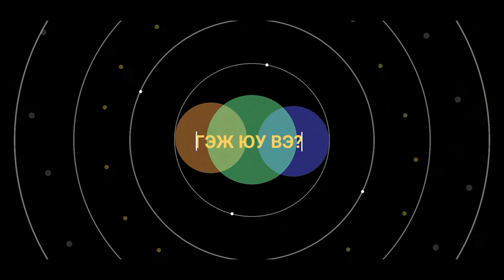Багийн дүр | Happy Workplace 09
Та дараах тестийг бөглөн өөрийн багийн дүрээ тодорхоолоорой 👇🏻

Happy Workplace EP09

Ажлын байрны сэтгэл зүйн эрүүл мэндийн талаарх ойлголт, мэдээллийг хүргэх зорилготой Happy Workplace подкастын энэ удаагийн дугаарт Сэтгэл судлаач Э. Номунгэрэл болон  Сэтгэл судлаач Г. Ундрахжаргал нар ажлын байран дээрх багийн дүрүүд, багийн дүрээ хэрхэн тодорхойлох талаар ярилцлаа.

Байгууллагын удирдлага, менежер, хүний нөөц, сэтгэл судлаач нарт түгээж хамтдаа сэтгэл зүйн хувьд эрүүл, аюулгүй ''Happy Workplace''-г бүтээх аялалд гар бие оролцоорой 🙌

📲 Phone- 94915775